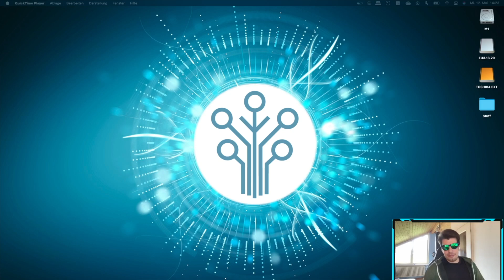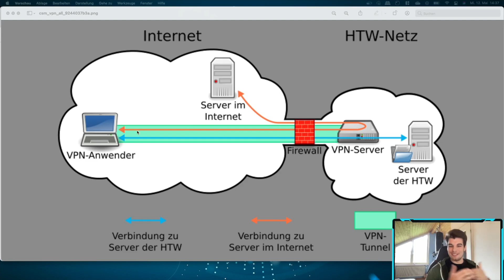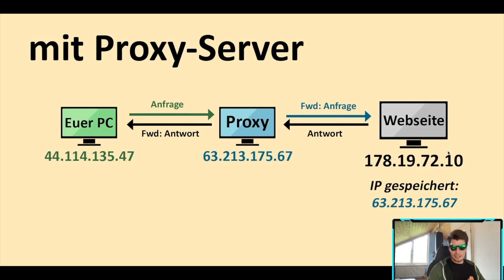IP-Adresse - Verschlüsseln & Verbergen [Easy]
In diesem Video zeig ich dir wie man die IP-Adresse verschlüsseln und verbergen und verschleiern kann mit Windows 10 oder Android.
Ganz schnell und einfach Schritt für Schritt.